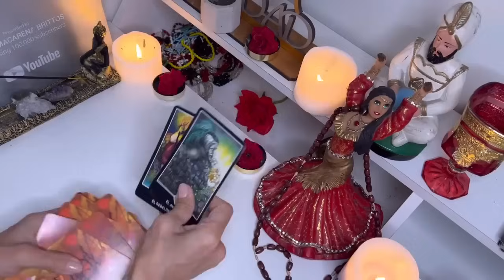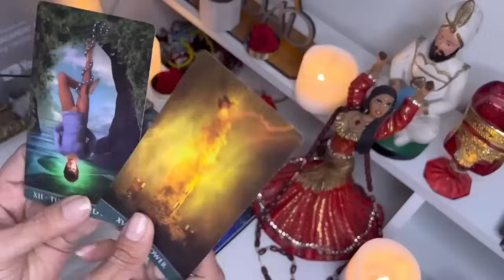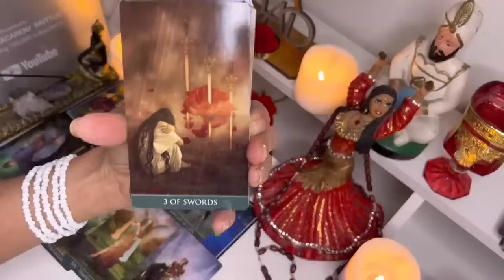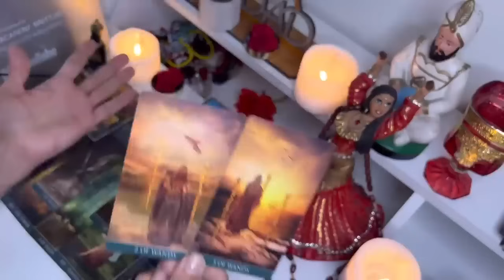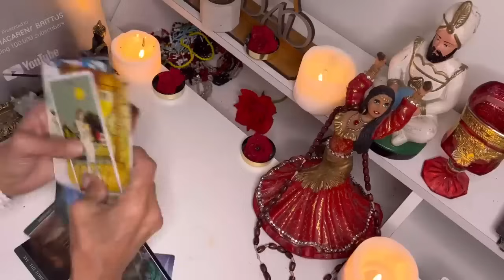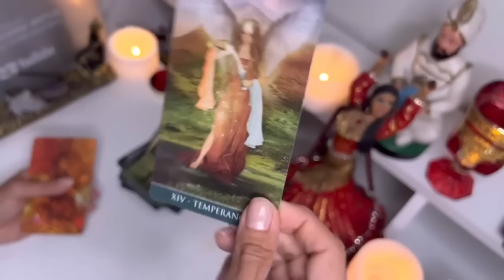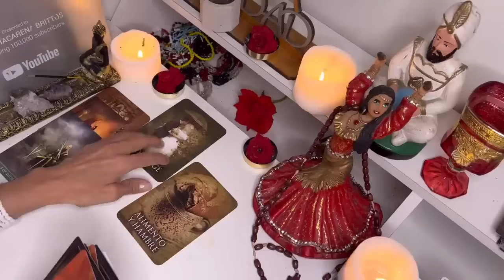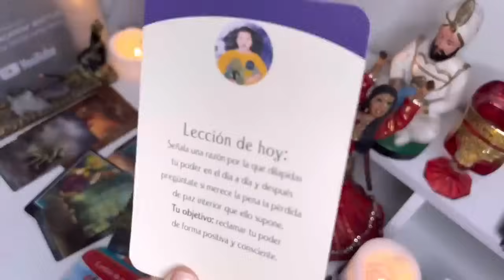GEMINIS ♊️ || UNA DE LAS CONVERSACIONES MÁS IMPORTANTES DE TU VIDA ESTÁ POR DARSE!❤️💰🌟📲😍✨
Macarena